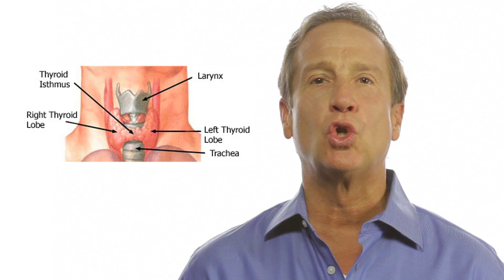"Get to Know" Thyroid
The body part that most of Dr. Bob's patients have concerns with is their thyroid. Find out how you balance yours with drugless principles.